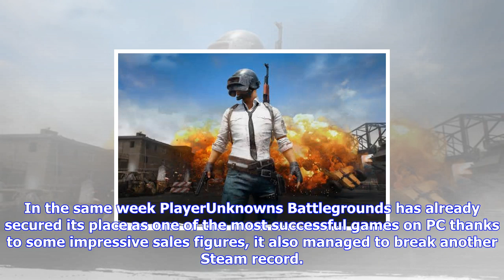Breaking News | Pubg game news: xbox one release date, desert map update, pc steam stats boost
Pubg game news: xbox one release date, desert map update, pc steam stats boost

PUBG otherwise known as PlayerUnkowns BattleGrounds has had another incredible week. Heres all the n...